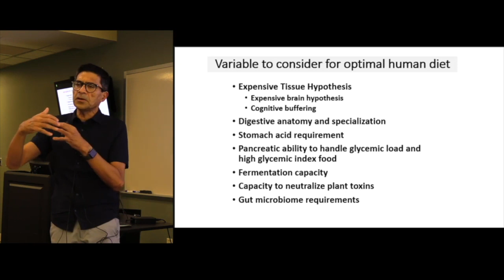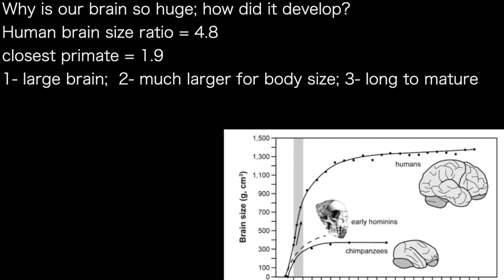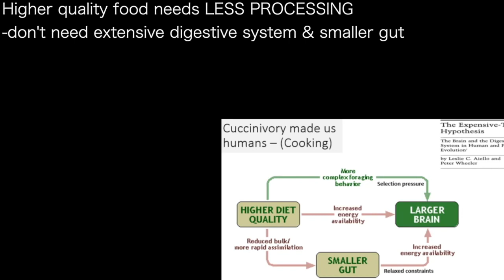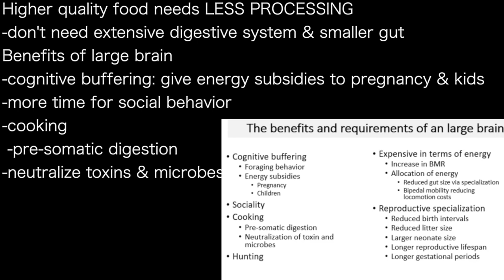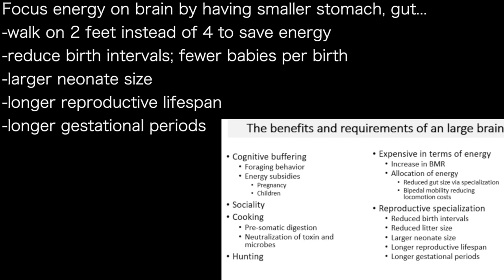NADIR ALI 1‘ | BRAIN energy helped by -smaller gut -cooking -nutrient-dense foods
presents episode 1179 | Dr Nadir Ali
Eat More Fat podcast

What is the optimal diet for you?
-expensive brain hypothesis; cognitive buffering
-digestive anatomy
-stomach acid reqs
-pancreatic ability
-fermenation
-capacity to neutralize toxins
-gut microbiome

Why is our brain so huge; how did it develop?
Human brain size ratio = 4.8
closest primate = 1.9
1- large brain;  2- much larger for body size; 3- long to mature

Larger brain = ability to find
& make higher quality food:
-nutrient DENSE
-more energy
Makes BRAIN LARGER

Higher quality food needs LESS PROCESSING
-don't need extensive digestive system & smaller gut
Benefits of large brain
-cognitive buffering: give energy subsidies to pregnancy & kids
-more time for social behavior
-cooking
 -pre-somatic digestion
-neutralize toxins & microbes

Focus energy on brain by having smaller stomach, gut...
-walk on 2 feet instead of 4 to save energy
-reduce birth intervals; fewer babies per birth
-larger neonate size
-longer reproductive lifespan
-longer gestational periods